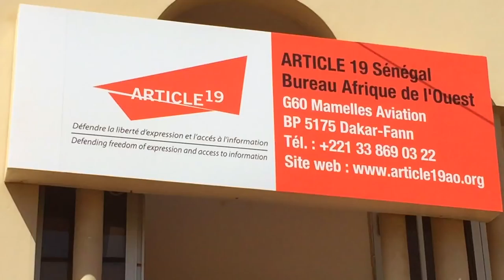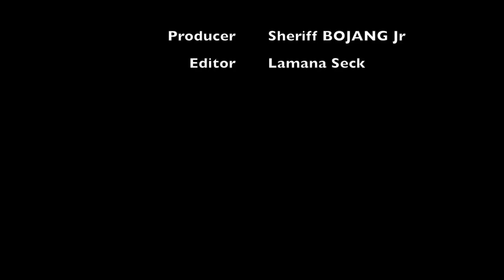Fatou JAGNE- SENGHORE : A Visible force for Change in The Gambia.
When The Gambia was under the dictatorship of Yahya Jammeh, strong international voices were needed to complete the voice of those in the country to build a case against the regime.